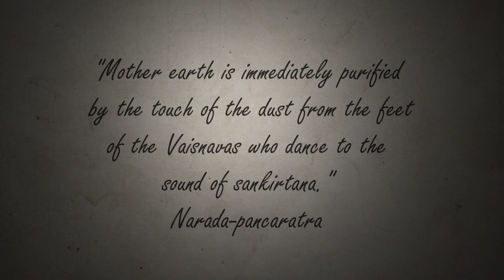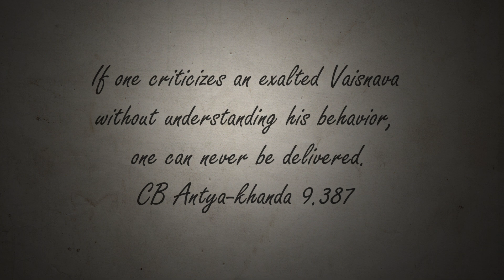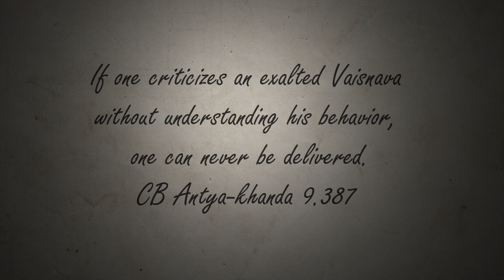Vaishnava Care Vol 22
This video is about departed vaishnavas.